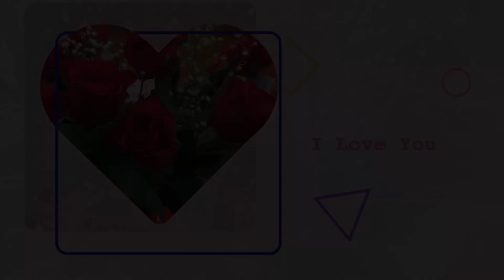Ăn Tôm Hùm Khổng Lồ - Lobsters Happy Valentines | Năng Trần Cuộc Sống Mỹ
Xin mời đại gia đình cùng ăn tôm hùm for happy valentines chúc mọi người xem video vui nhé